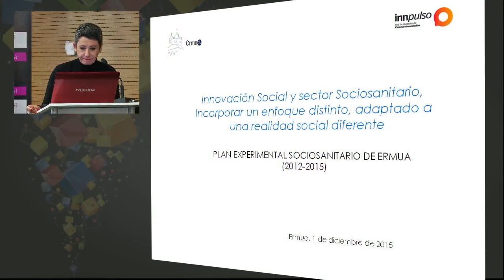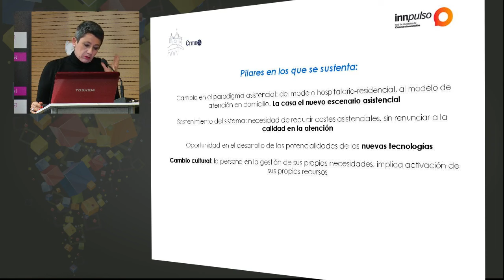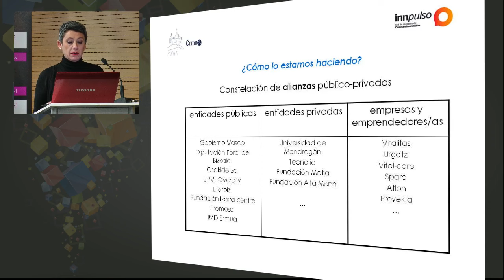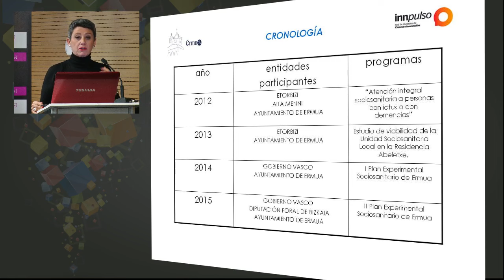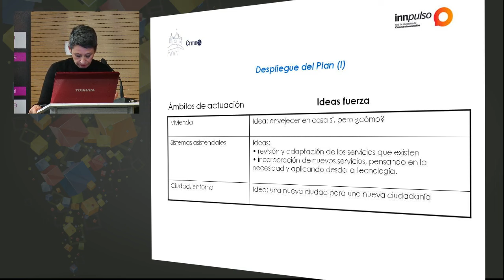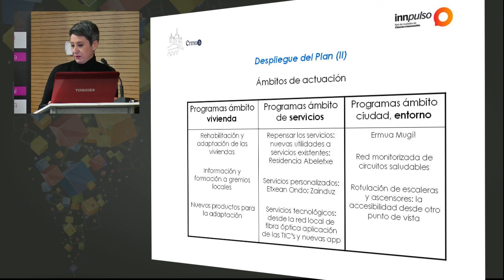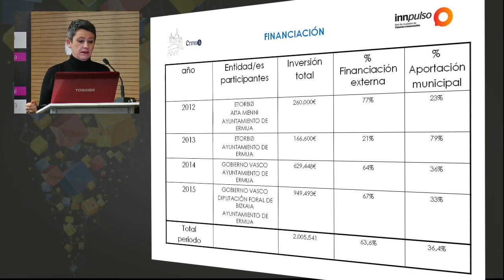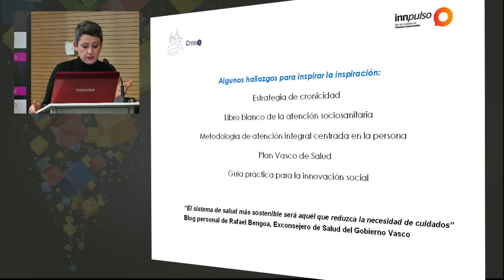Intervención de Mercedes González de Celis, Directora del Área de Personas del Ayuntamiento de Ermua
Mercedes González de Celis, Directora del Área de Personas del Ayuntamiento de Ermua, expone su presentación 'Innovación social: Ermua Mugi' en la segunda jornada de la X Semana de Desarrollo Local celebrada en el edificio Izarra Centre en Ermua.